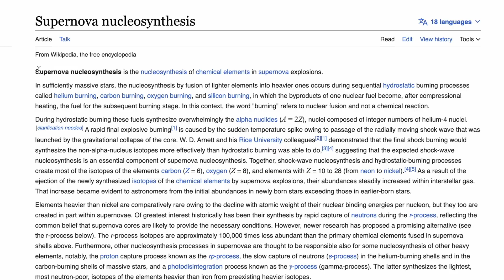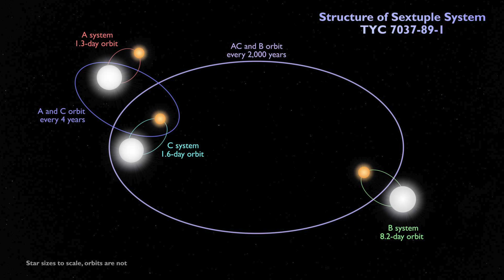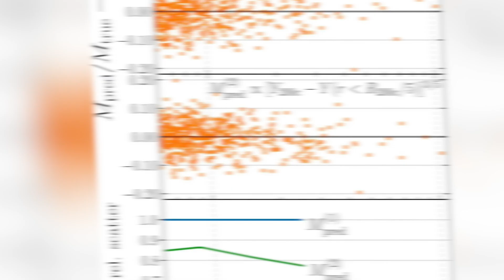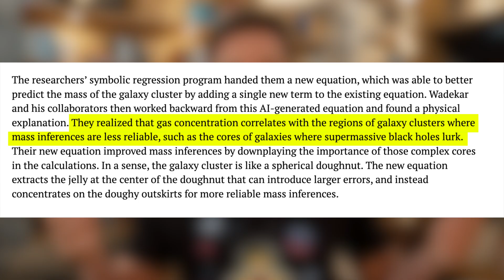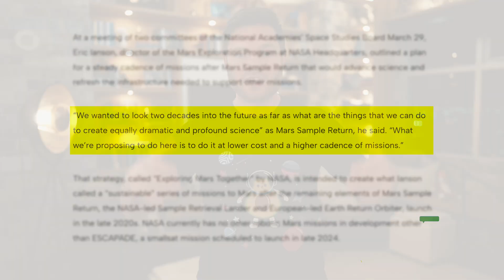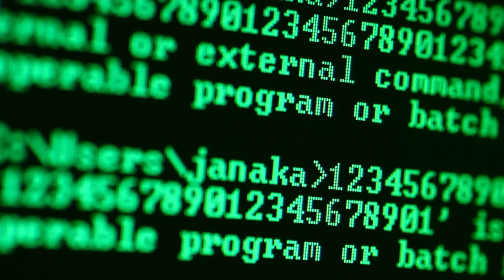The Aurora Borealis On Demand Is Now Possible!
Hey there, Dylan Curious from Curious Future here, bringing you another exciting video on the future of artificial intelligence and space exploration. Today, we're discussing SpaceX's collaboration with Astrolab for their upcoming Moon mission. Astrolab's semi-autonomous rover, Flex, aims to make a huge leap in lunar logistics and exploration by 2026. Its modular design can transport over two tons of cargo and navigate rugged lunar terrain at impressive speeds, making a permanent presence on the moon a tangible dream.

We're also touching on artificial intelligence's incredible impact on SETI (Search for Extraterrestrial Intelligence). A newly developed machine learning algorithm has identified eight mysterious radio signals in the cosmos from a sample of 820 different star systems, a breakthrough that previous search methods overlooked.

AI is revolutionizing our understanding of the cosmos. It’s helping researchers uncover new insights about second-generation stars formed after the Big Bang, leading to exciting revelations about the formation of the universe. These AI-powered discoveries are likely to generate ripples in our comprehension of gravitational waves and multiple star systems.

We also look at how AI is unlocking alien secrets with a whopping 87.5% success rate in identifying biosignatures, a potentially game-changing development for NASA's search for extraterrestrial life.

In another breakthrough, astronomers have utilized AI to calculate the mass of galactic structures more accurately, revolutionizing our understanding of the universe's scale. Such AI-powered equations will likely hold answers to many more astrophysical questions in the future.

What's more exciting? We can now create the aurora borealis, or the Northern Lights, on demand! Scientists have developed a method to recreate this awe-inspiring spectacle to study space weather more effectively, a leap made possible with AI and modern imaging technologies.

NASA's futuristic vision of Mars exploration includes AI-powered robots. The space agency is planning a series of cost-effective missions to study various aspects of the Red Planet, setting the stage for future manned missions.

Finally, let's talk about DAGGER, an AI-driven model from NASA that accurately predicts solar storms. This deep learning geomagnetic perturbation system updates its predictions every minute, providing valuable insights for satellite operators, telecom companies, and power grid operators.

This is Dylan Curious, signing off. Remember to stay curious about the future, especially one that's AI-driven and space-centric. Until next time!

00:00 - Elon Musk’s Moon Mission: SpaceX + FLEX Rover!
00:47 - Alien Communication: 8 Mysterious Radio Signals Found by AI
01:43 - AI Unlocks the Cosmos: Machine Learning Uncovers the Truth About Second-Generation Stars
02:38 - Unlocking Alien Secrets: AI Finds Biosignatures at 87.5% Success Rate!
03:36 - Discover the AI-Powered Equation Revolutionizing Galactic Exploration!
04:22 - Awe-Inspiring Innovation: Scientists Make the Aurora Borealis Happen on Demand!
05:07 - AI-Powered Mars Exploration: The Future of Space Science Unveiled!” 🧠
05:42 - Global Safety Enhanced: AI-driven DAGGER’s Precise Solar Storm Predictions